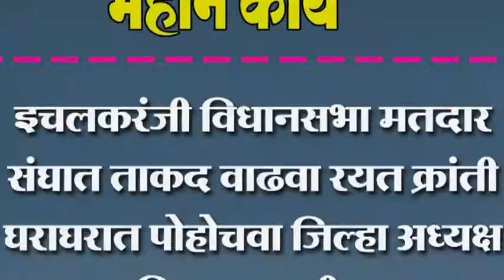इचलकरंजी विधानसभा मतदार संघात ताकद वाढवा रयत क्रांती घराघरात पोहोचवा- विठ्ठल पाटील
इचलकरंजी विधानसभा मतदार संघात ताकद वाढवा रयत क्रांती घराघरात पोहोचवा जिल्हा अध्यक्ष विठ्ठल पाटील